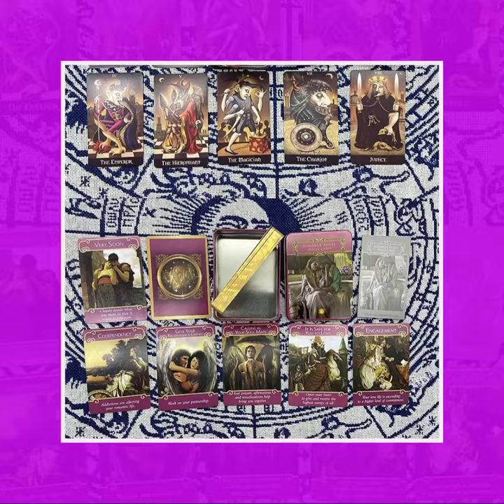Tarot Card Tins